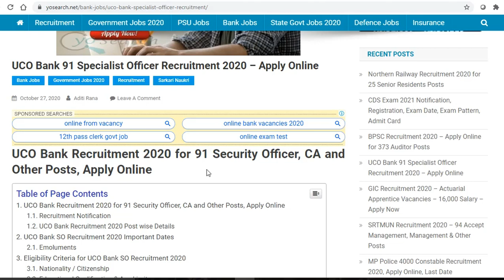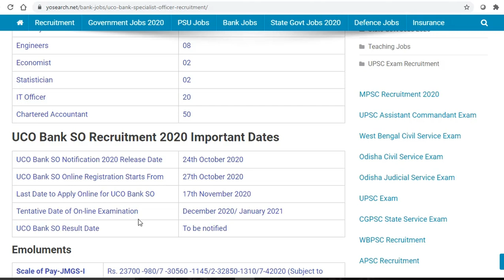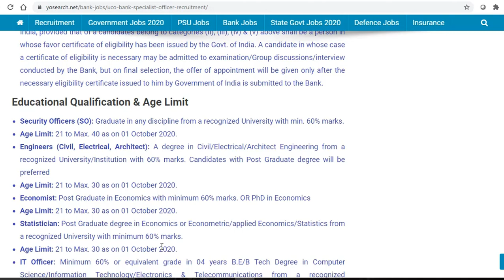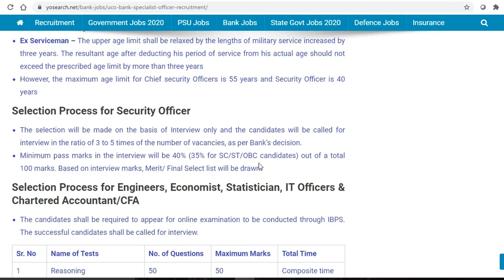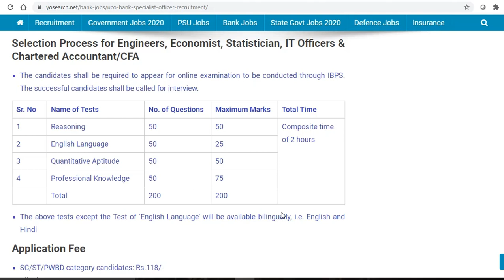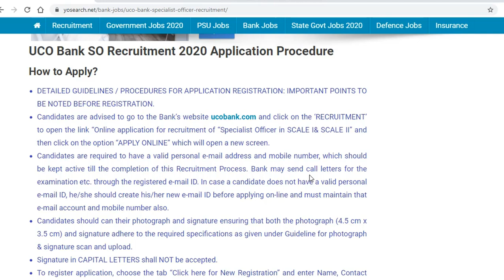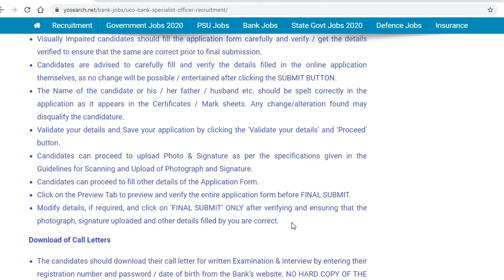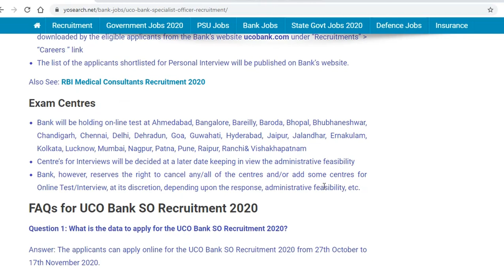UCO Bank Recruitment 2020 | UCO Bank 91 Specialist Officer Recruitment 2020 | Application, Dates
UCO Bank has invited applications for 91 Bank Specialist Officer Posts. Interested applicants can apply for UCO Bank Specialist Officer Recruitment 2020 through the prescribed format on or before 17th November 2020.